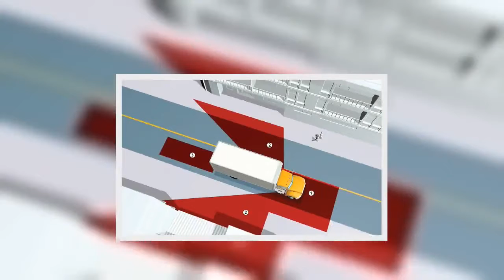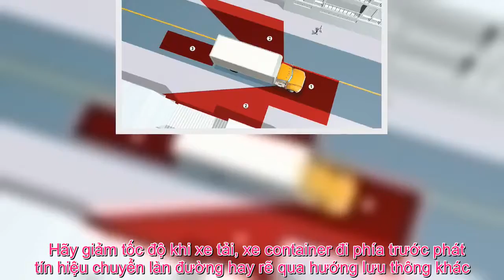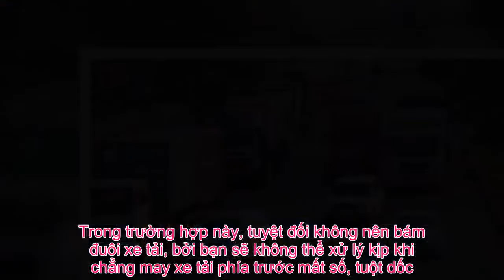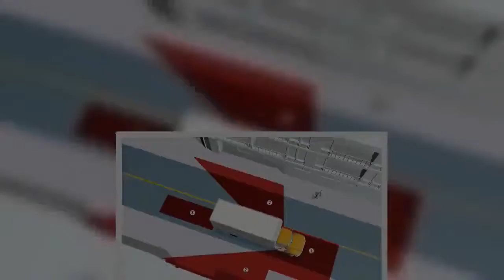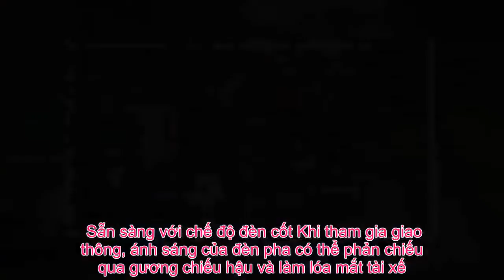LƯU Ý KHI CHẠY CHUNG ĐƯỜNG VỚI XE CONTAINER